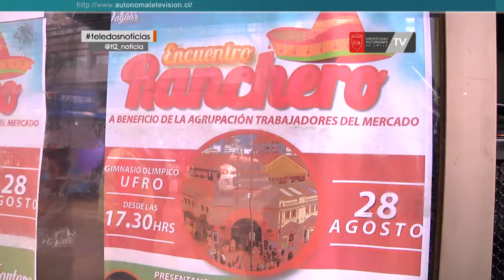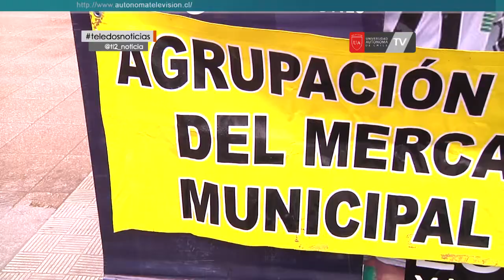Fiesta Ranchera a beneficio de trabajadores del Mercado Municipal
Con el propósito de ayudar económicamente a los ex trabajadores del Mercado Municipal de Temuco, el próximo domingo 28 de agosto, se realizará una fiesta ranchera…  el valor de la entrada y el lugar del evento los conocemos en la siguiente nota.